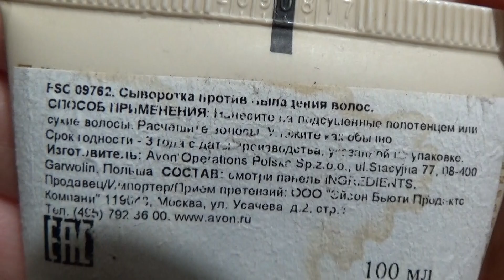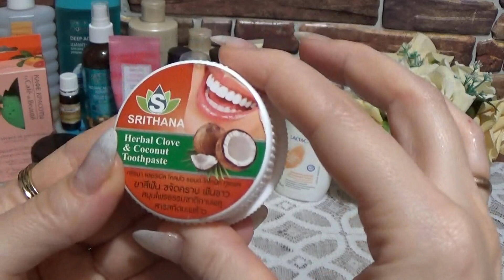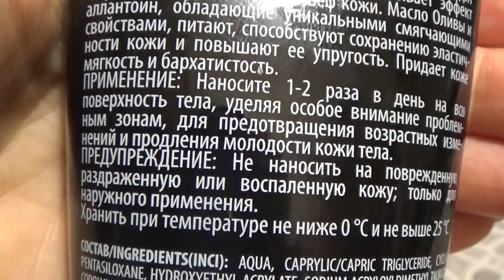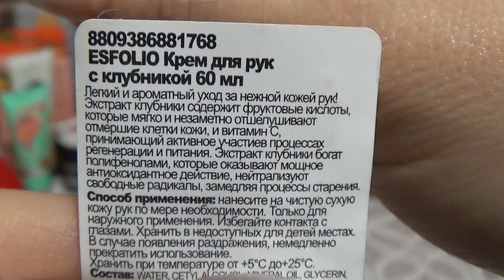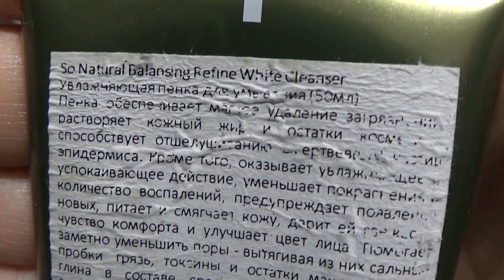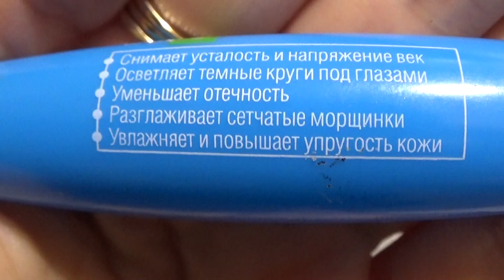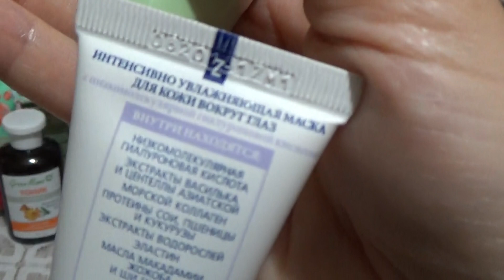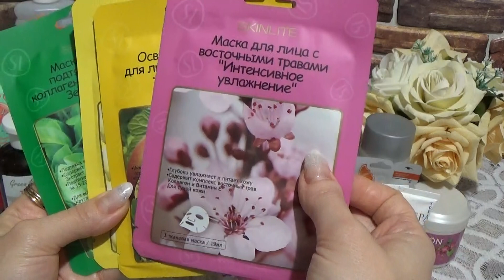УХОДОВАЯ КОСМЕТИКА НА ЯНВАРЬ - ФЕВРАЛЬ 2019 г.